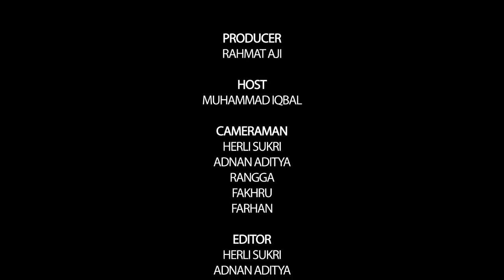Business Is Fun - Investasi Bodong - Coach Tom Mc Ifle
Apakah membangun bisnis itu susah?

Apakah memulai bisnis itu membutuhkan banyak modal?

Bagaimana cara membangun bisnis yang mudah?

Bagaimana cara memulai bisnis yang menyenangkan?

Saksikan Business is Fun bersama Top Coach Indonesia, Coach Tom Mc Ifle hanya di Niaga TV.

"Bisnis itu menyenangkan" - Coach Tom Mc Ifle

Coach Tom Mc Ifle adalah Founder dan CEO Top Coach Indonesia
Ia adalah Master Coach paling sukses dari CCF (Certified Coaches Federation) organisasi yang memiliki 42.000 coach di dunia dan ICF (International Coach Federation) organisasi yang menerbitkan akreditasi coaching pertama di dunia. Satu-satunya dan yang pertama di Indonesia mengeluarkan sertifikasi global dengan pengakuan internasional.

Download Aplikasi Kami di Google Play Store: "Niaga TV"